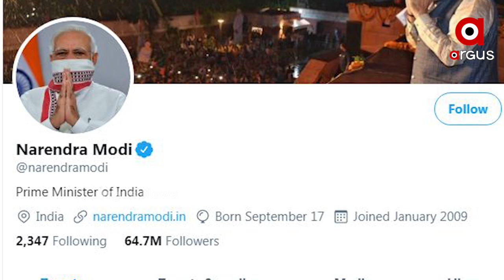ନରେନ୍ଦ୍ର ମୋଦିଙ୍କ ସୋସିଆଲ ମିଡିଆରେ ନୂଆ ରେକର୍ଡ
ପ୍ରଧାନମନ୍ତ୍ରୀ ନରେନ୍ଦ୍ର ମୋଦିଙ୍କ ସୋସିଆଲ ମିଡିଆରେ ନୂଆ ରେକର୍ଡ । ପୃଥିବୀର ଏକ ନମ୍ବର ସକ୍ରିୟ ରାଜନେତା ପାଲଟିଛନ୍ତି ମୋଦି । କିଛି ଦିନ ପୂର୍ବରୁ ଏହି ରେକର୍ଡ ଡୋନାଲ୍ଡ ଟ୍ରମ୍ପଙ୍କ ନାଁରେ ଥିଲା...